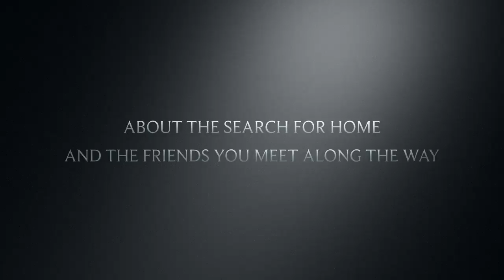Issue 56: The Wizard of Oz Trailer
Come see The Wizard of Oz at PRIS on Thursday, March 10 in the PRCC at 6:30 p.m.!